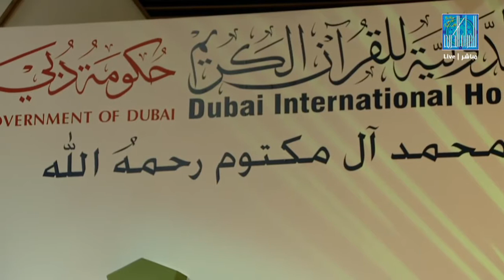Best Ever Qirat Competition 2019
For more videos and updates subscirbe the chennel and shre video.